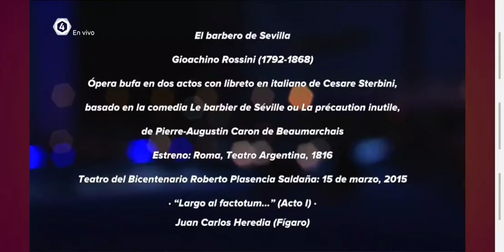Largo al factotum Juan Carlos Heredia 2020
Juan Carlos Heredia